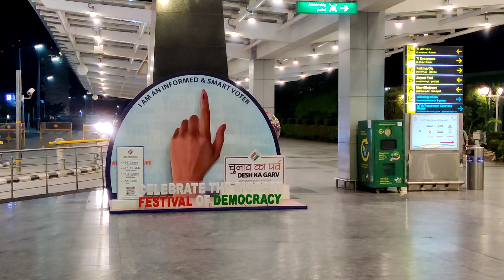Bangalore International Airport || Bangalore Airport Terminal 1